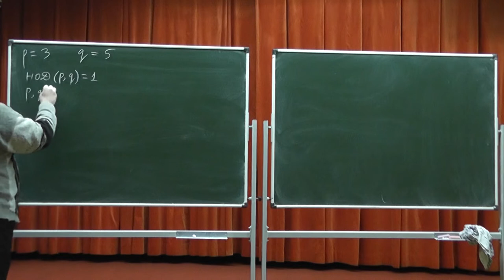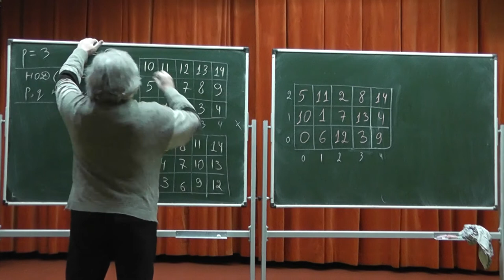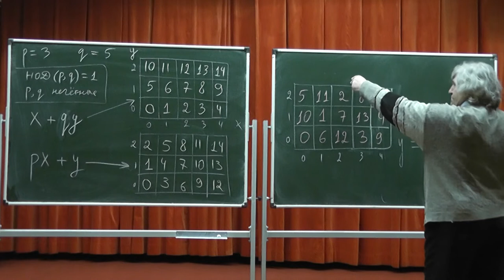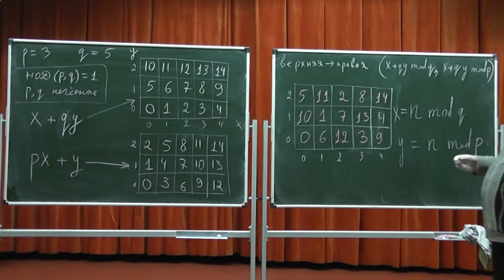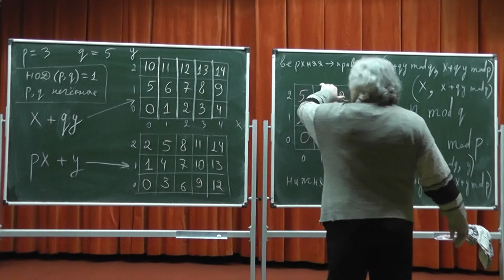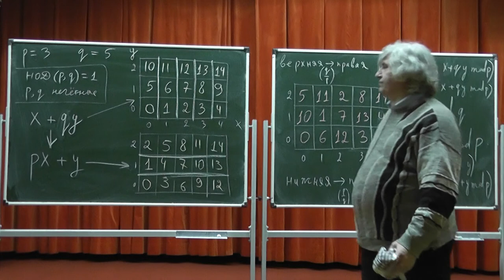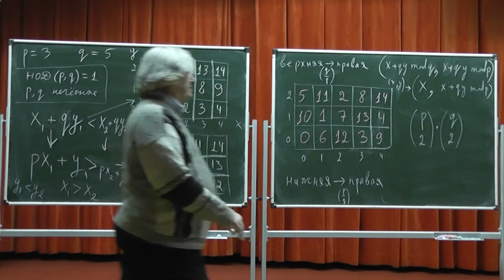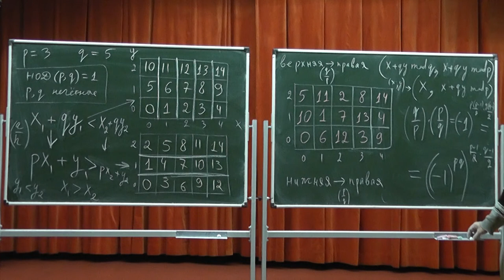413 Доказательство Золотарёва квадратичного закона взаимности, или Три нумерации